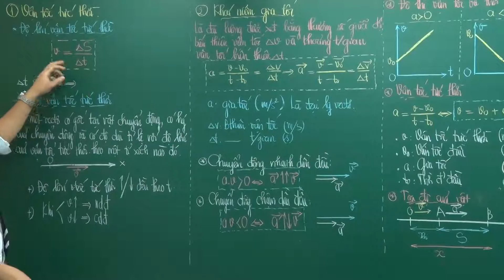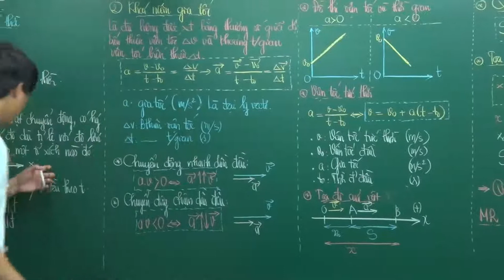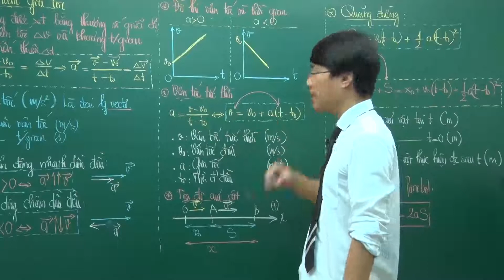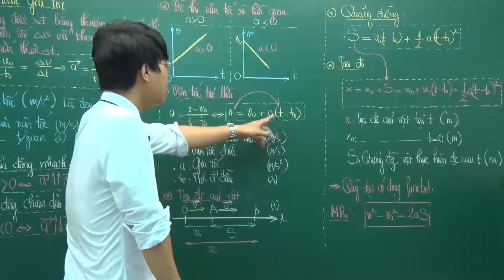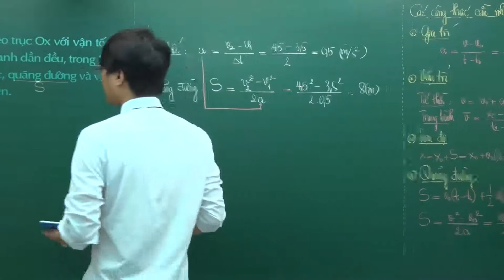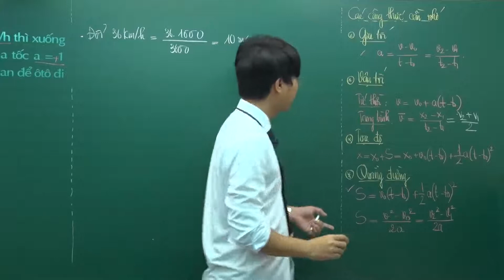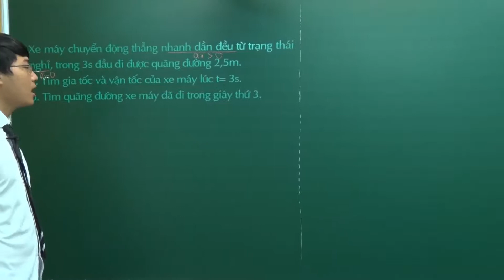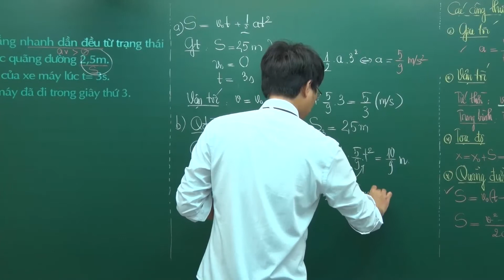Chuyển động thẳng biến đổi đều - Vật Lí 10 - Thầy Phạm Văn Tùng - Học Tốt 10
Bài giảng "Chuyển động thẳng biến đổi đều" của thầy Phạm Văn Tùng, trích từ bài giảng khoá Học Tốt 10 sẽ ra mắt vào ngày 5/7!